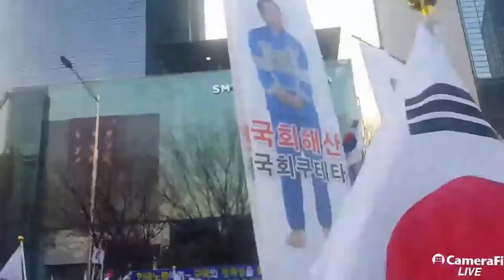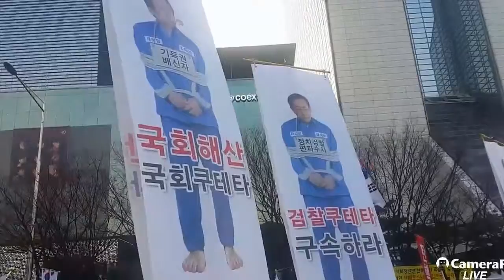2017.1.7 박근혜 대통령 탄핵기각 국민총궐기 강남집회.